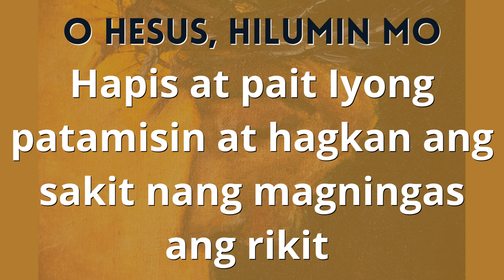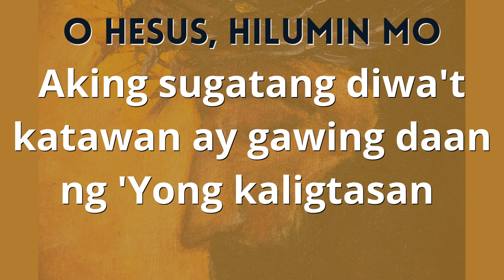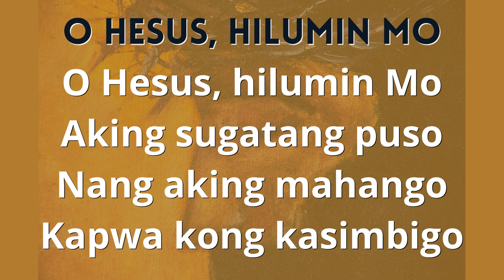O HESUS, HILUMIN MO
Music and Lyrics by: Manoling Francisco, SJ
from the album Your Dwelling Place
Jesuit Communications Foundation, Inc.

Mass Songs
Relaxing Songs
Instrumental Songs